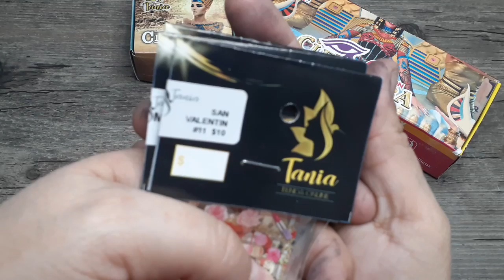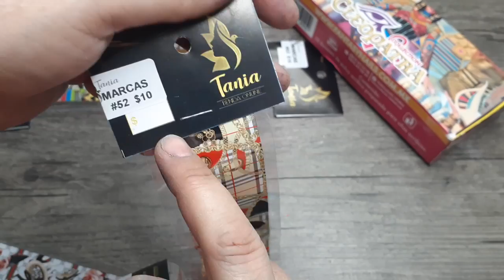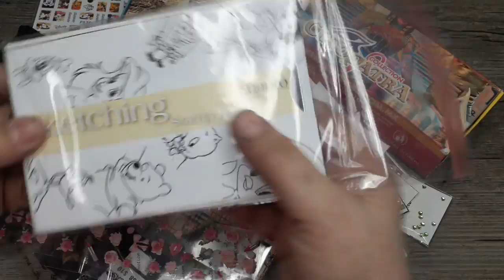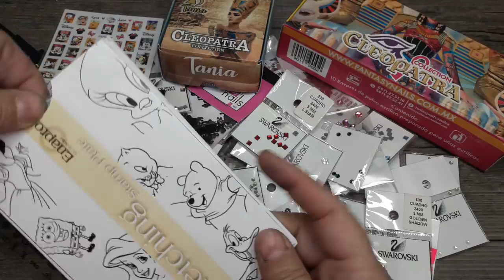Mis primeros swarosky 😉 aunque no lo crean...compras en Factory bling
mi Facebook

registrate en aliexpress y gana cupones
¡Toma 16,9 € en cupones!